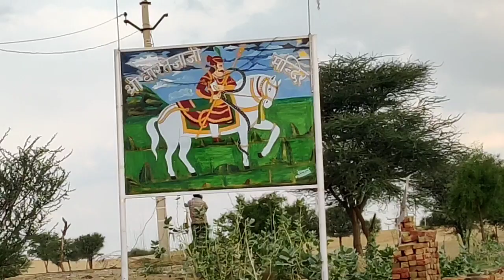राजस्थान के गांव की यात्रा | Explore Rajasthan Village | Bharat Yatra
bharat yatra bharat yatra bharat yatra bharat yatra bharat yatra bharat yatra bharat yatra
राजस्थान यात्रा के इस पहले वीडियो में आप सभी का स्वागत है। यह राजस्थान यात्रा में गांव के दर्शन का पहला वीडियो आपके सामने है, लेकिन ऐसे ही बहुत सारे वीडियो गांव दर्शन के सीरीज में आने वाले हैं।

यह वीडियो चूरू डिस्ट्रिक्ट के सरदारशहर तहसील के गांव भोजरासर का है, इस छोटे से गांव की आबादी 2011 के हिसाब से इक्कीस सौ लोगों की है, यह गांव जयपुर से गंगानगर जाने वाली हाईवे के ऊपर होने की वजह से गांव में हर तरह की सुख सुविधा आपको मिल जाएगी।

आशा करता हूं कि आपको यह वीडियो अच्छा लगेगा। यह आप कमेंट करके हमें बता सकते हैं।

ऐसे ही बहुत सारे वीडियो आपको इस चैनल पर देखने को मिलेंगे।

आपने यहां तक देखा इसके लिए धन्यवाद अगले वीडियो में फिर मुलाकात होगी तब तक आप अपना और अपनों का ख्याल रखें।

जय हिंद ❤️❣️
जय भारत🙏💐
1 2

bharat yatra
rajasthan yatra
manipal jaipur
manipal university jaipur vlog
muj jaipur
solan
free
vlog
jaipur city
jaipur sindhi camp red light area
manipal university
muj
badrinath
jaipur hotel
jashpur
jashpur vlog
mahogani
manipal
solan city
traveller bus
jaipur city
jaora
manipal jaipur
muj
pink bus
solan
jashpur vlog
jashpur
jaipur ka red light area
jaipur hotel
chomu puliya jaipur
manipal jaipur